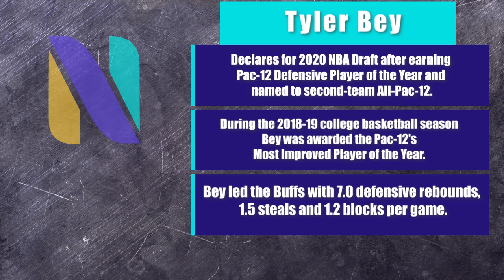Tyler Bey Colorado Buffaloes 2019-2020 Season Highlight Montage | ELITE TWO WAY STAR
Colorado's Tyler Bey Declares for 2020 NBA Draft after earning Pac-12 Defensive Player of the Year and named to second-team All-Pac-12. At 22-years of age, Bey led the Buffs with 7.0 defensive rebounds, 1.5 steals and 1.2 blocks per game. Bey shot 46.3 percent on 41 half-court jumpers, proving he's an efficient finisher. He was the only player in the conference ranked in the top 15 in rebounding, steals and blocks. Bey's junior campaign improved upon his 2018-19 Pac-12 Most Improved Player of the Year award. He was also name to the U.S. Basketball Writers Association of America (USBWA) All-District VII Team. Tyler Bey was the only Buffalo to play and start in all 36 games. Bey is rated an 86 overall in the Next Ones database. Don't forget to click the link to checkout his player profile!